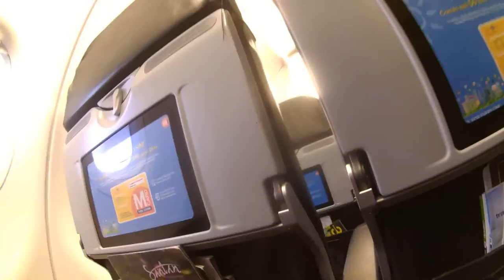Boarding / Naik ke Pesawat Air Asia QZ 7532 Jakarta - Bali